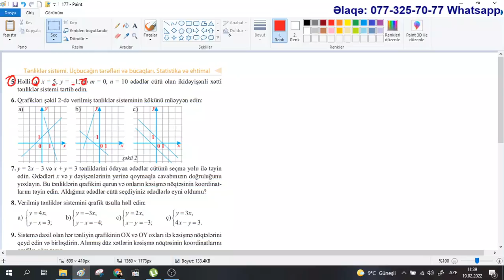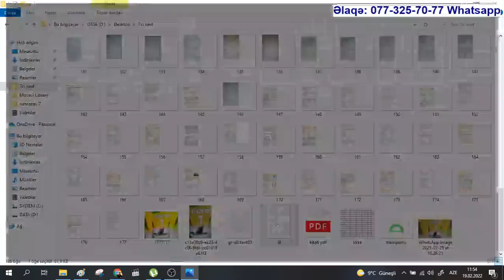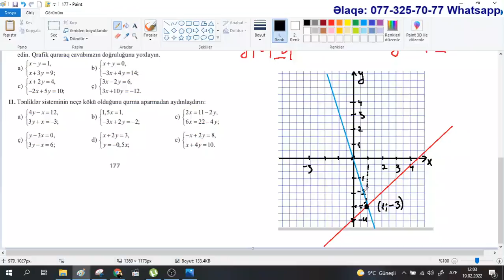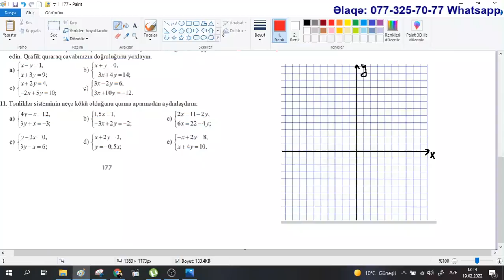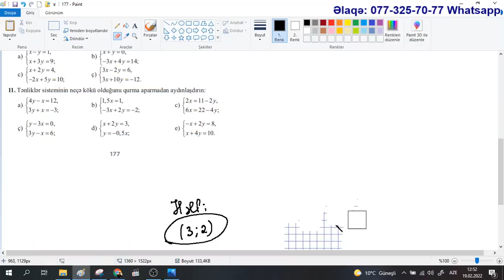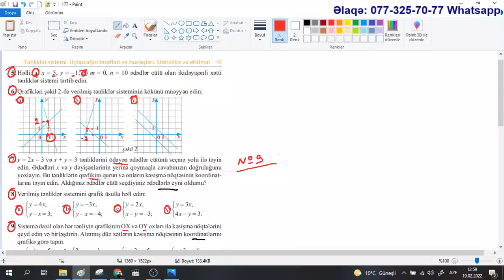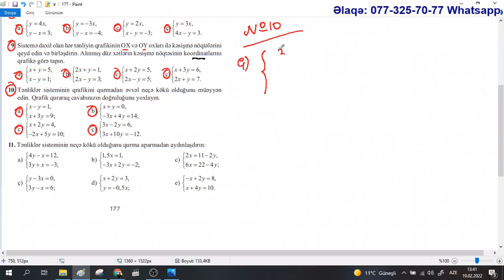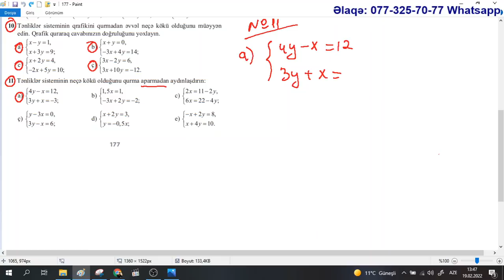Riyaziyyat 7 ci sinif. Səhifə 177. İkidəyişənli xətti tənliklər sistemi və onun qrafik üsulla həlli